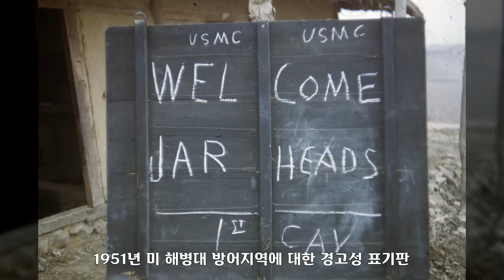1951년, 대한민국 역사사진, Korean History Photo